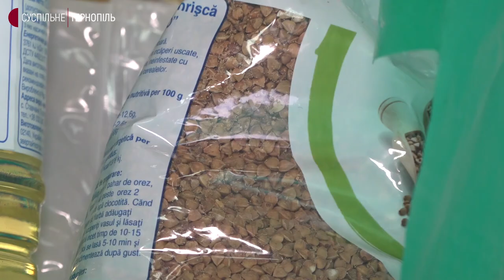Тернопільські волонтери підготували продуктові набори для одиноких людей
200 продуктових наборів для одиноких людей підготували волонтери благодійного фонду "Світло Реформації".